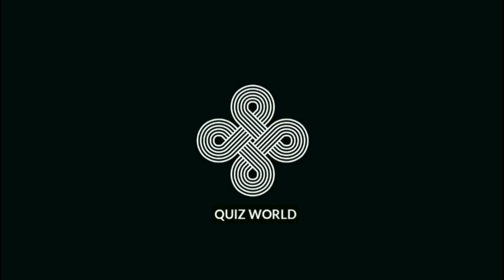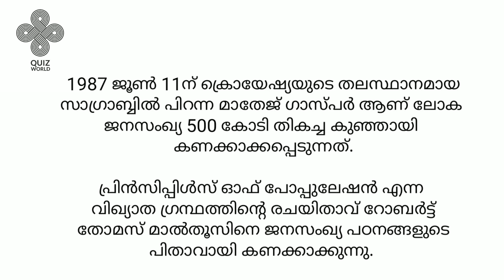ജനസംഖ്യാദിന പ്രസംഗം/ POPULATION DAY SPEECH/Population Day Speech in Malayalam/ലോക ജനസംഖ്യദിന പ്രസംഗം